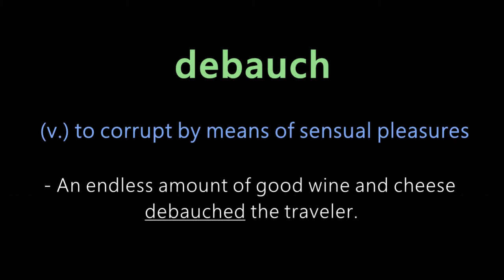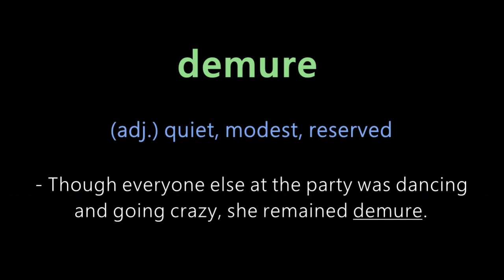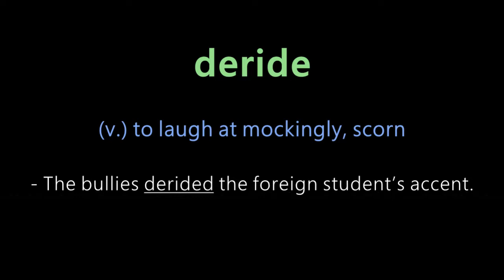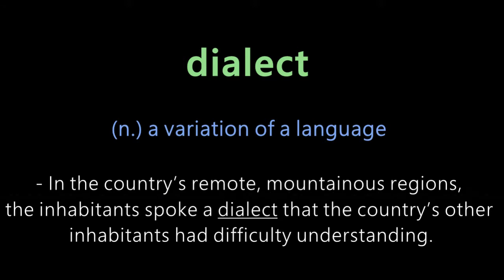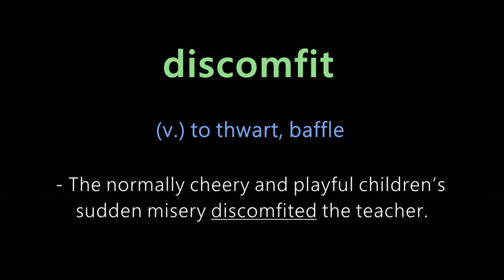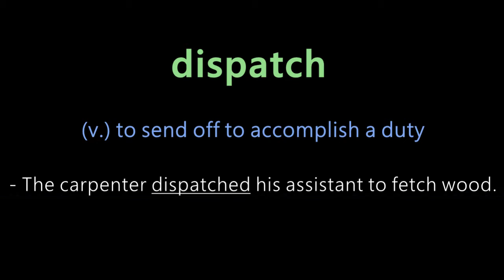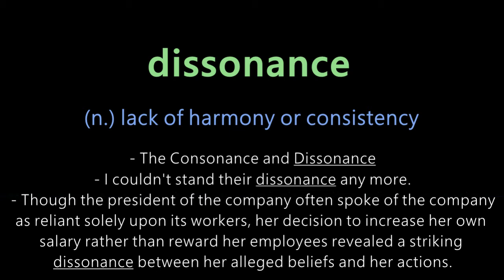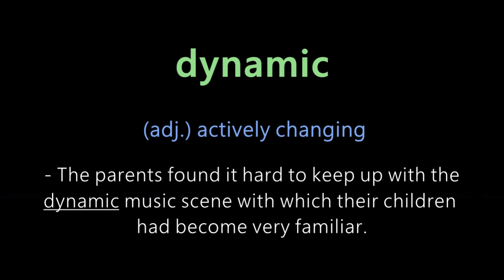1000 SAT "D" Words